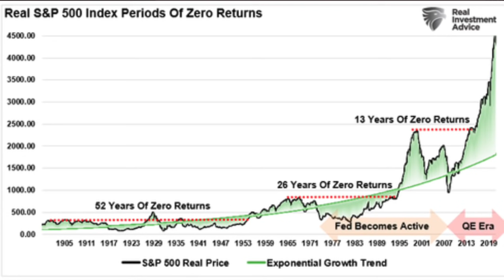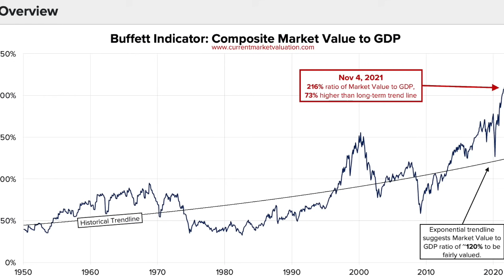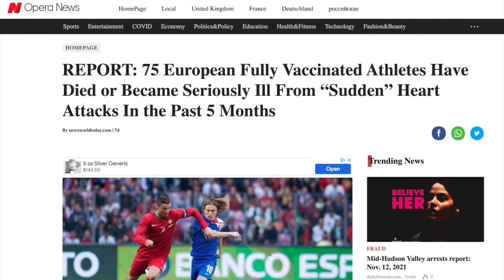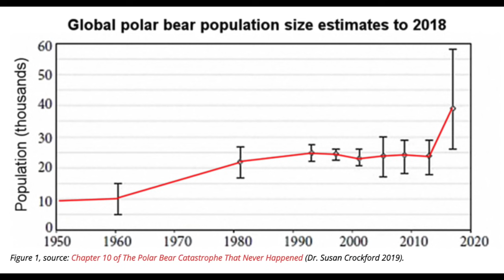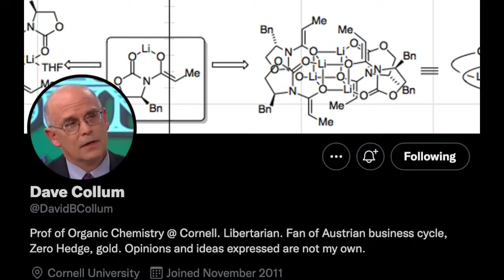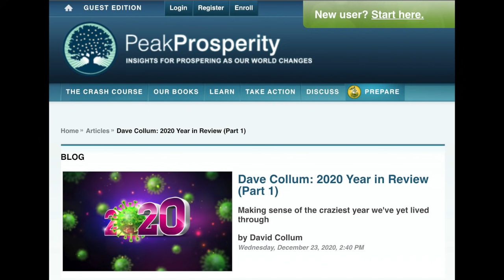Dave Collum Interview - False Economic Data: Golden age of Fraud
Dave Collum, professor of Organic Chemistry at Cornell University, joins Logan Moody on The Contrarian and discusses his views on the stock market, Federal Reserve, and the precarious position asset valuations are in. We also discussed his views on the importance of narratives, and how science has been changed from scientific discourse and discovery to one ever more controlled and weaponized.

Chapters
0:00 Intro
0:37 Dave's Macro View
9:09 Buffett, Munger & Dalio Positions
14:14 Could Crypto Amplify Crash?
18:22 The Fed is Trapped
20:00 Is Fed Masking Inflation?
24:22 Pathetic, not "Booming Economy"
27:00 Trucking horror story
28:07 When was the last Market Crash?
31:10 The Demographic Model
35:53 Inflation or Deflation?
37:37 When did MSM turn into Market Pumper?
39:43 This Mania has no Story
42:32 Tesla the equivalent of Ebay in 1990s?
46:18 This Bubble encompasses everything
50:15 P/E Multiples are Worse than Reported!
52:08 20% of S&P500 is Zombie Companies!
55:00 Dave's View on Narrative Control
1:03:45 Climate change narrative
1:07:45 Narratives are Controlled

Dave can be followed on Twitter: @DavidBCollum